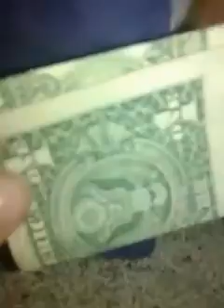Fnaf plush Freddy and freinds episode 52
AtodaB